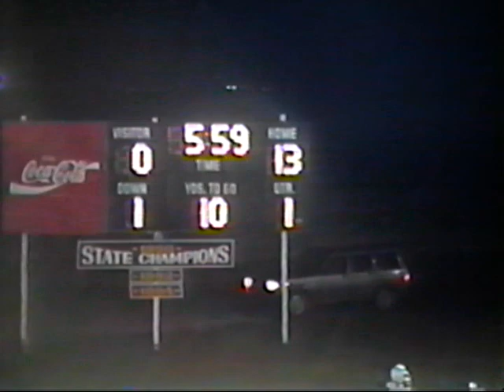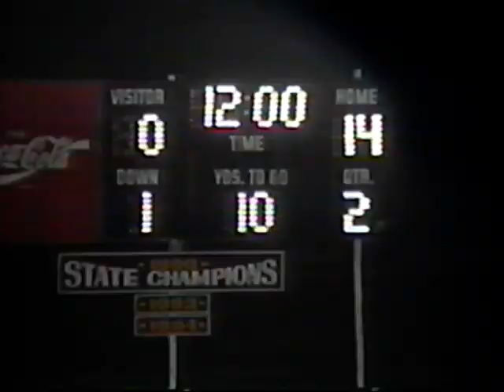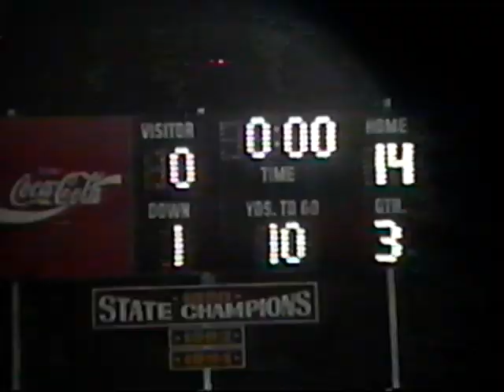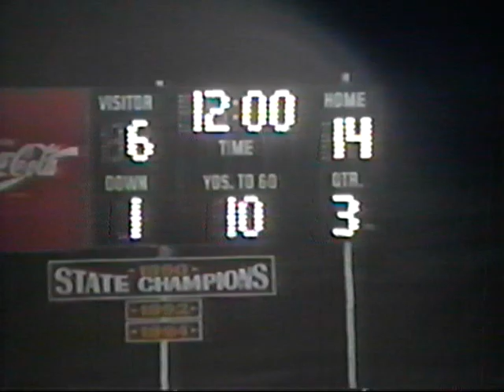10-6-1995 Patrick Henry vs Colleton Prep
Roster
#5 Scott Carter (10)
#14 Jason Cone (12)
#20 John DeLoach (10)
#22 Jason Causey (12)
#24 David DeLoach (10)
#25 Trip Lawton (12)
#28 Jon Allen (11)
#33 Andrew Green (10)
#34 Paul Tuten (11)
#50 John Kirkland (12)
#51 Joey Hughes (10)
#52 Dale Hill (12)
#55 Kris Barnette (10)
#62 Jeff Crosby (10)
#72 McCarten Elliott (10)
#74 Jeb Bush (10)
#75 Michael Harrelson (11)
#79 Adam Freeman (12)

Coaches
Ed Cone
Ashley Bush
Jason DeFronzo
Cliff Strozier
Ward Ulmer

Student Trainer
Nick Galey (12)